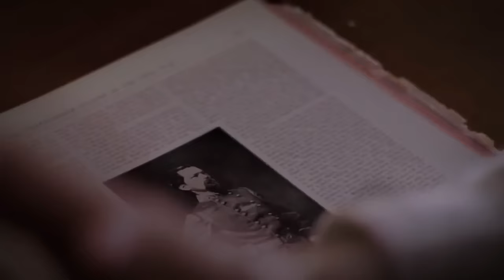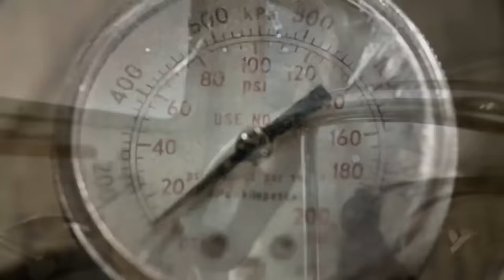The Purpose of Life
How Do We Know That God Exists? - 1:00
If There Is A Creation, There Must Be A Creator - 1:54
What Am I Doing In This World? - 7:10
There Is No Mistake In The Book Of The Creator - 8:23
How The Hebrews Became The Jews - 10:08
Fish Must Have Fins And Scales Before You Eat It - 12:03
A Kosher Animal Will Have Split Hooves, And Chews The Cud - 17:05
You Must Be Circumcised after The 8th Day Of Birth - 20:07
The Renewal Of The Moon/Rosh Chodesh - 23:05
6 Discoveries That Shocked The World - 28:54
Story Of The Western Wall - 32:51
Trillions Of Stars In The Sky - 36:18
12 Sections Created In Heaven (Astrology) - 38:31
The Laws Of God Are Above Human - 42:22
About Christianity And The Debate - 47:15
The Written And The Oral Torah - 53:47
God's Covenant Was Made For The Jews - 56:10
Pleasure In The Afterlife Is Much Greater Than The Present Life - 57:50
Do What Is Correct In The Eyes Of God - 59:53
A Serious Problem With The Word "Belief" - 1:02:04
This Life Is Only Temporary - 1:03:57
Fear God In Order To Be Successful/Free Choice Vesus Instinct - 1:06:37
The Purpose Of Life And Challenges - 1:09:40
Why Most Jews Are Not Religious - 1:13:26
The Definition Of Life - 1:17:07
What God Means By The Word, "Life" - 1:20:17
The Holiness Of The 7th Day - 1:28:42
God Pays His Enemies Cash To Get Rid Of Them - 1:33:25
A Person Must Know His Life Is Wrong In Order To Change It - 1:40:11
Only Repentance Can Save Us - 1:44:28
You Either Win Big, Or You Lose Big - 1:48:43
Who Is Considered A Lover Of God? - 1:54:30
The Torah And It's Prophecies/Returning To God - 1:56:22
God's Ways Are Always Straight - 2:09:07
After Moshiach Comes - 2:09:48
Ignorance Is Very Dangerous - 2:10:25
The Moment Of Eternity - 2:13:05
Taking God For Granted/Jews Not Getting Married - 2:17:40
The More You Follow The Torah, The Happier You Will Be - 2:20:28
Do Not Forget Your God - 2:23:13
The Reward Is Not Received In This World - 2:24:26
Do Not Make Conditions With God - 2:29:39
Only The Path Of God Is The Right Way - 2:31:01
Ending - 2:33:00